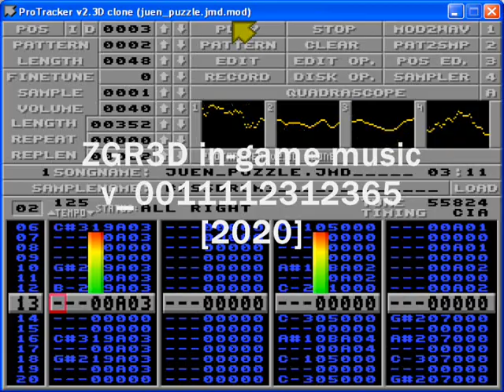ZGR3D In-Game Song v. 0011112312365 [2020]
Music for the Amiga game ZGR3D, placed 5th at the game competition at Revision Home 2020
code: Pawel "Juen" Nowak
gfx: Krzysztof "Koyot1222" Matys
Msx: Simone "JMD" Bernacchia

Music has been made in Milkytracker;
total .mod file size is 55k